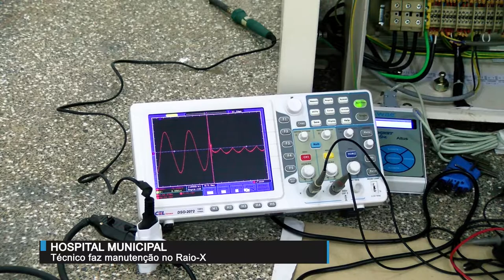Técnico faz manutenção no Raio X do hospital de Rolim de Moura